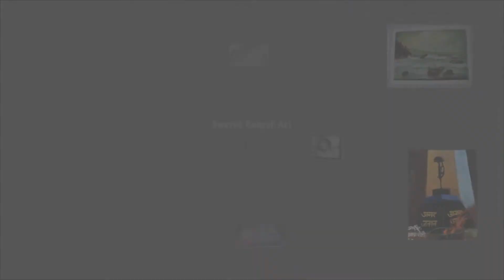Hanuman Jayanti 2022 |Hanuman Jayanti special rangoli!! हनुमान जयंती स्पेशल रांगोळी!!||जय श्री राम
hanumanjayantispecialrangoli#हनुमानजयंतीस्पेशलरांगोळीहनुमानजयंतीस्पेशल हनुमानजयंती hanumanjayanti2022#2022#hanumanjayanti#जयश्रीराम#jaishreeram#jaihanuman#jayhanuman#jayshreeram#balhanumanrangoli#balhanumanrangoliportrait#swastikrangoliart#shraddharohi#rangoliart#rangoli#themerangoli#rangoliideas#indianart

Hello Friends,
I am Shraddha Rohi.

Today I am making Hanuman Jayanti special rangoli!!
Bal Hanuman rangoli portrait!!

Here are rangoli color shades which I used in this rangoli--

1. For background --
Red + Orange
Yellow + White
White

2. For Skin color-
Orange + Yellow + White
orange + Yellow + white + Black
Orange + Yellow + Black = brown
Red + White

3. Hair --
Red + Orange + Black = brown
Black

4.  Jewellery  + Hanuman's Gada--
Yellow + White
Orange + Yellow + White
white for highlighting

Please try this rangoli and give your comments !!!